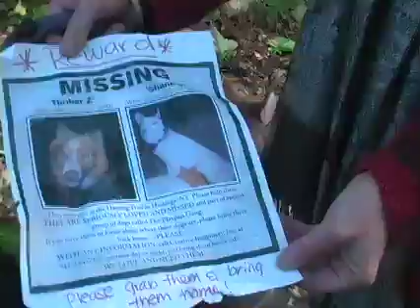Missing.mov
The Westchester News.Com 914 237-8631 This documentary is about two missing dogs that suddenly disappeared with a trace.  Please listen to this story and help us find them and bring them home.  Two male huskies, both fixed and micro chipped, one is, Timber Z, and the other is Shane.